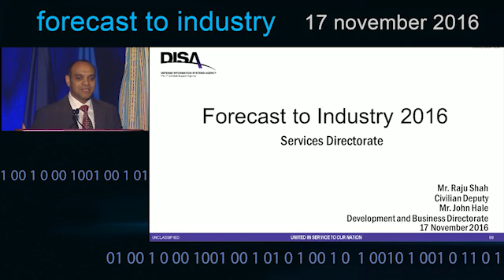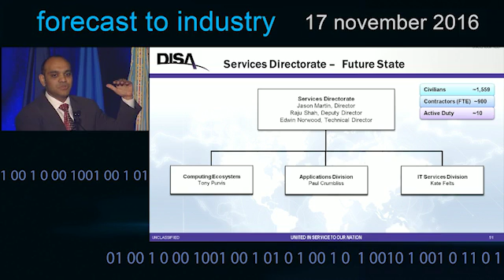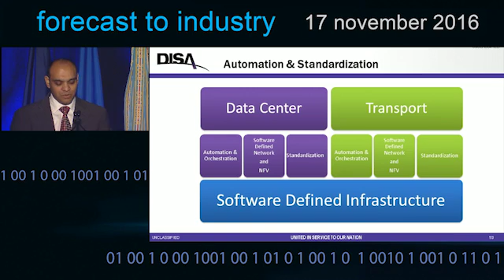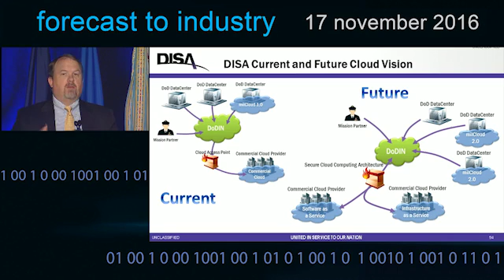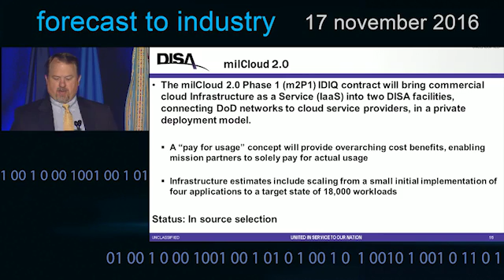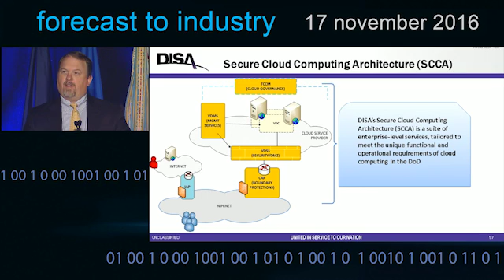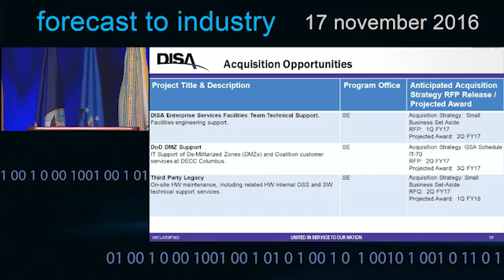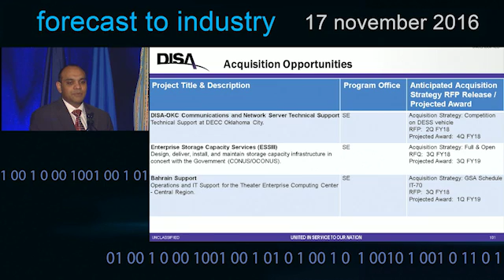Raju Shah and John Hale - Forecast to Industry 2016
Raju Shah and John Hale, with DISA's Development and Business Center, talk contracting and acquisition opportunities for fiscal year 2017 and 2018.